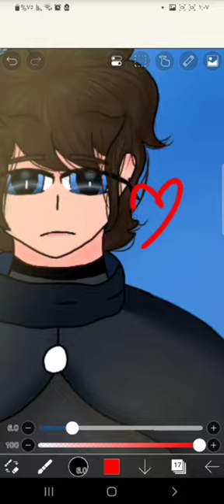my own cod oc (don't steal or copy)callofduty